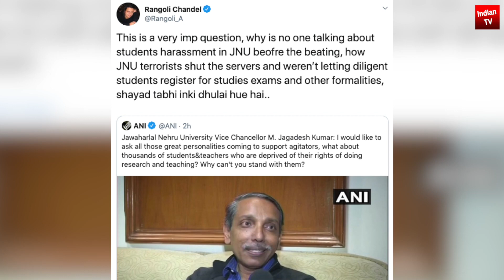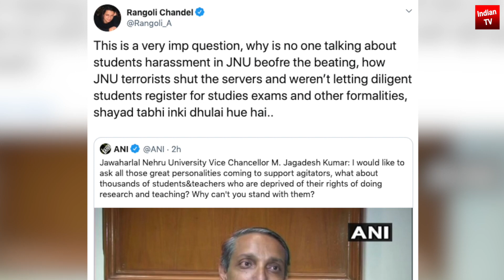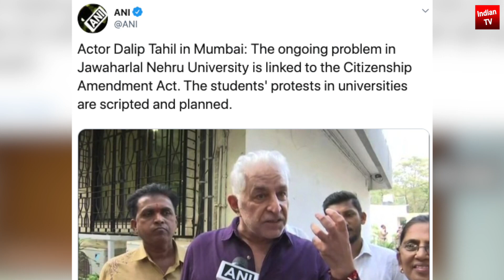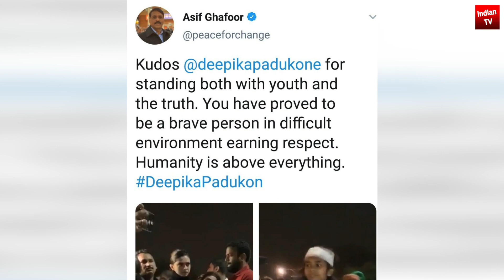Actor Dalip Tahil Juhi Chawla Rangoli Payal Rohtagi JNU VC befitting reply to Deepika Padukone JNU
Actor Dalip Tahil in Mumbai: The ongoing problem in Jawaharlal Nehru University is linked to the Citizenship Amendment Act. The students' protests in universities are scripted and planned.
Jawaharlal Nehru University Vice Chancellor M. Jagadesh Kumar: I would like to ask all those great personalities coming to support agitators, what about thousands of students&teachers who are deprived of their rights of doing research and teaching? Why can't you stand with them?